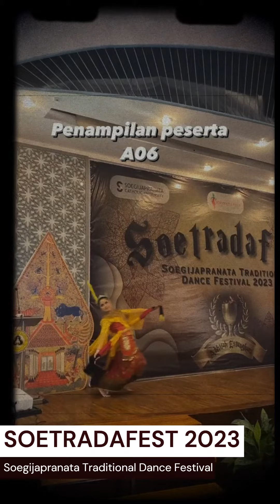UKM Kembangtaru Soegijapranata Catholic University